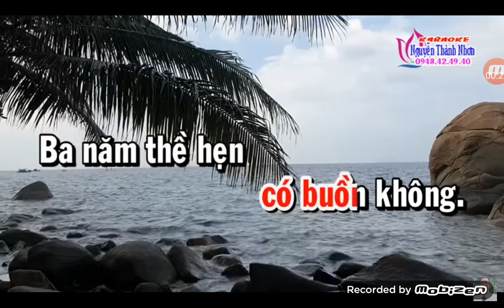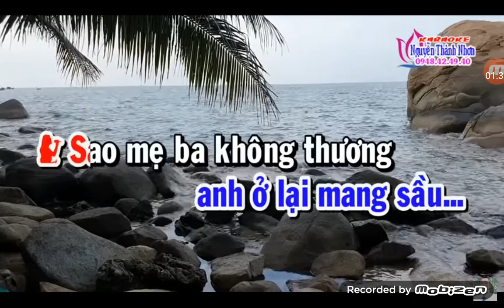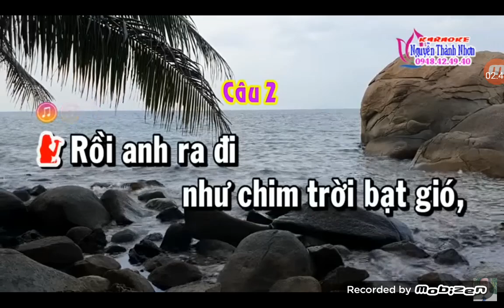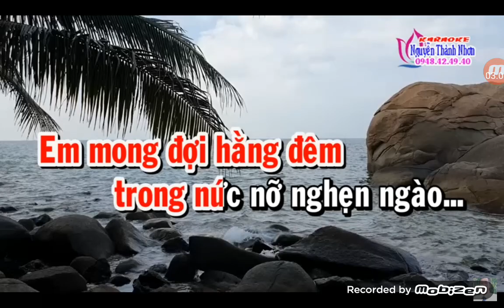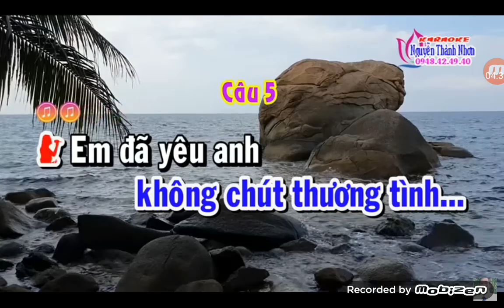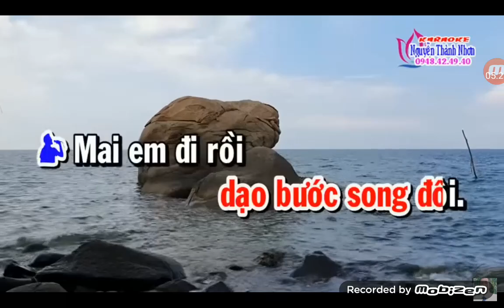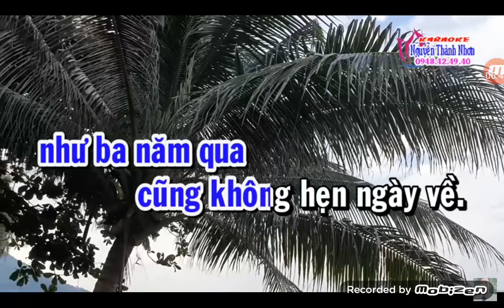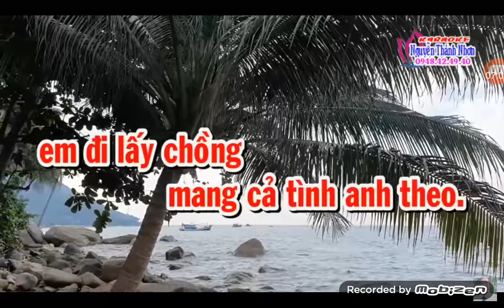(261)Mời kép 👨‍👩‍👧🌹☘Chuyện Tình Buồn 🌹☘❤